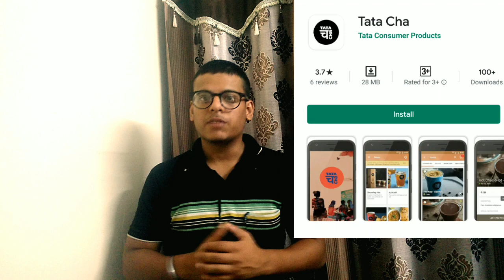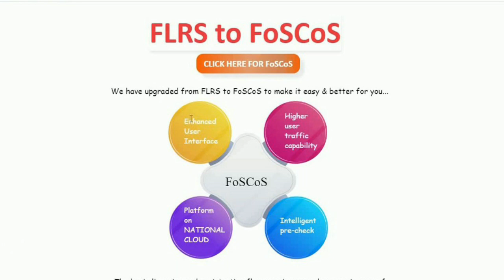FoodTech Talks#2-Rockwell,Nestle,FMCQ,coca cola,Nutraceutical,TaTA Cha,FosCos,World food safety day.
namaskaar dosto ,ajj iki update hai Rockwell,Nestle,FMCQ,coca cola,Nutraceutical,TaTA Cha,FosCos,World food safety day.

foodtech buddy